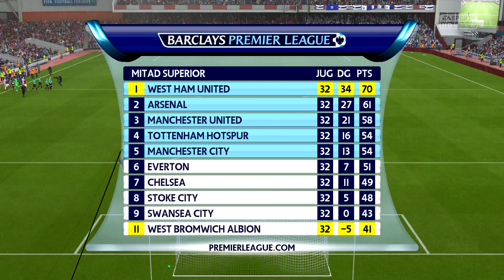FIFA 16: Modo Carrera DT- Cuartos de Final Champions League- Ep. 57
West Ham avanzó a la ronda de cuartos de final y se encuentra con uno de los rivales más reincidentes en la serie. Pero eso no es todo, seguimos navegando por las turbias aguas de la BPL rumbo a nuestro primer título de la liga.

➜ Calendario de subida:
-Domingo: WWE 2K16 (12:00)
-Lunes: FIFA16 West Ham (13:00)
-Martes: NBA 2K16/UFC 2/Ultimate Team (13:00)
-Miércoles: FIFA 16: Henry Valdéz (13:00)
-Jueves: WWE 2K16/NBA 2K16 (13:00)
-Viernes: FIFA 16: West Ham (13:00)
-Sábado: Ultimate Team/UFC 2/NBA 2K16 (13:00)